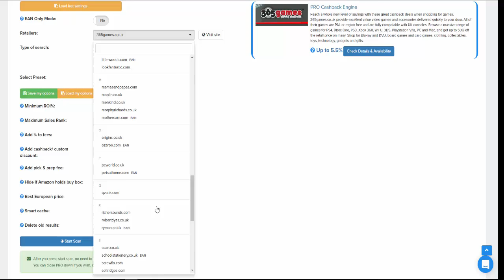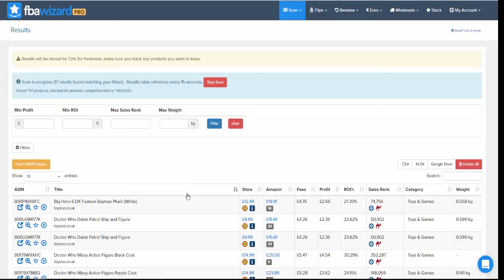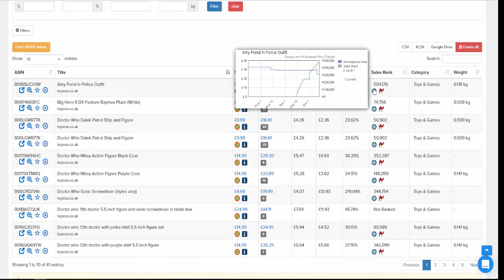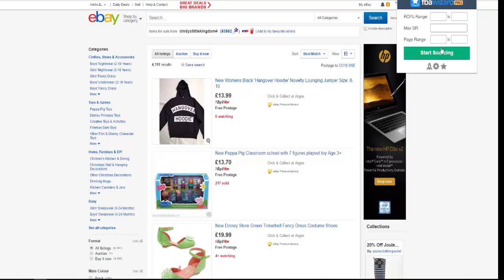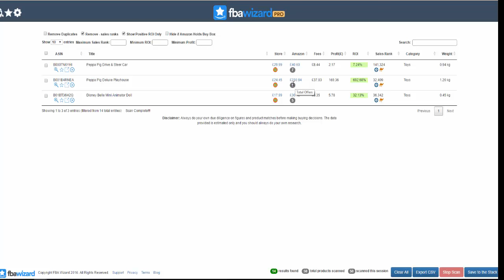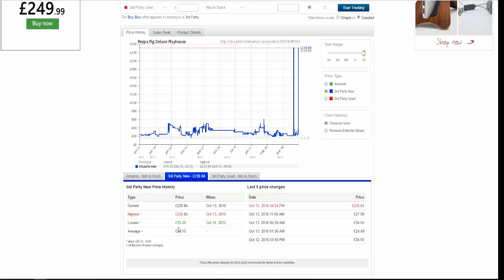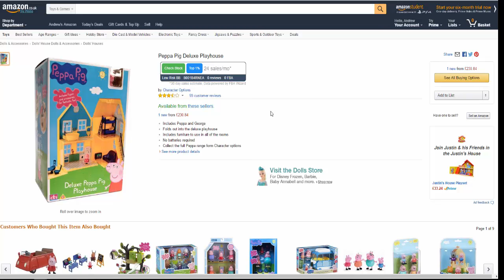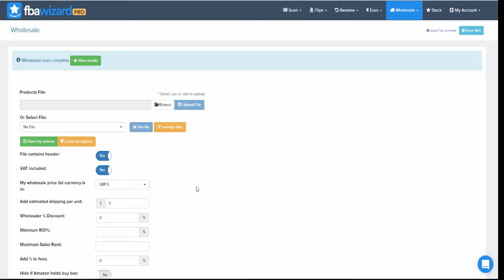FBA Wizard PRO Review | Amazon Online Arbitrage Software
PLEASE NOTE: Due to the lack of support and generally bad practice from the site owner I no longer recommend this software, please check out Online Arbitrage Deals

FBA Wizard Pro is a software that scans all the products on a website and cross-references them with the same products on Amazon, when it finds items with a profit it lists them out with all the data you need to make a buying decision.

I love this software because it makes retail arbitrage so much faster and I can find so many more profitable items to buy it makes my time allot more profitable and an awful lot easier!